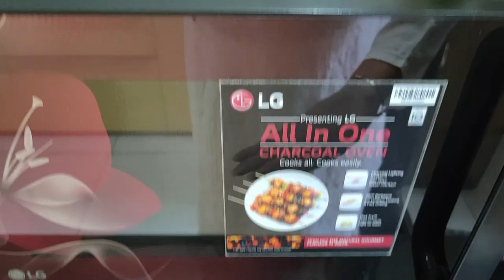Best place to keep Microwave Oven in the Kitchen|जाने माइक्रोवेव की सही जगह कौन सी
Hi Everyone,
In today's video I'm sharing , Ideas to keep the Microwave Oven in different types of kitchen.
Please like & share the video if you find it interesting and the information useful and do not forget to subscribe to my channel.You can follow me on Facebook & Instagram as well.

Cheers
Charu